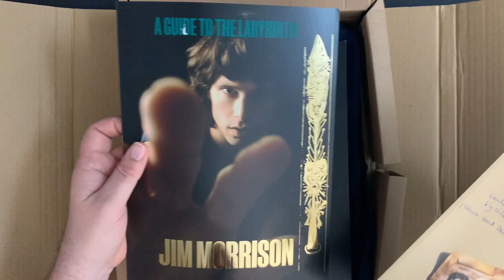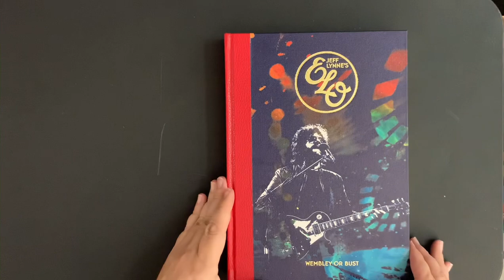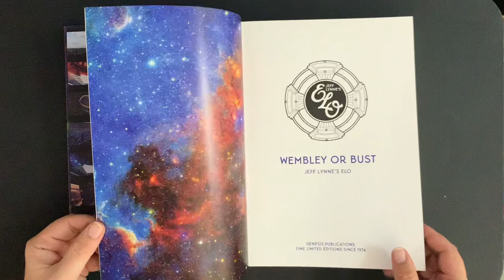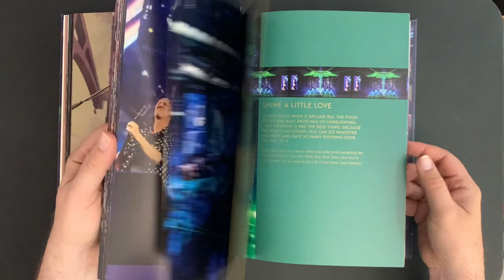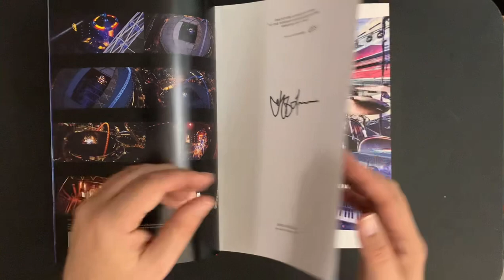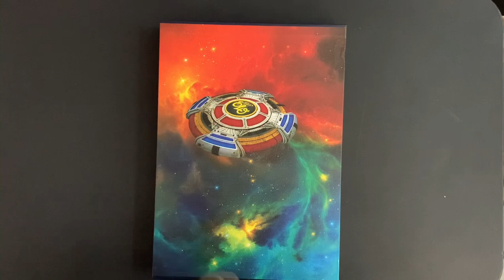Jeff Lynne: Wembley or Bust (Genesis Publications)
A look at the limited edition book from Genesis Publications.